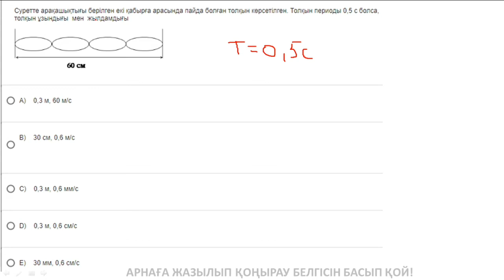Суретте арақашықтығы берілген екі қабырға арасында пайда болған толқын көрсетілген. Толқын периоды 0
Суретте арақашықтығы берілген екі қабырға арасында пайда болған толқын көрсетілген. Толқын периоды 0,5 с болса, толқын ұзындығы мен жылдамдығы.